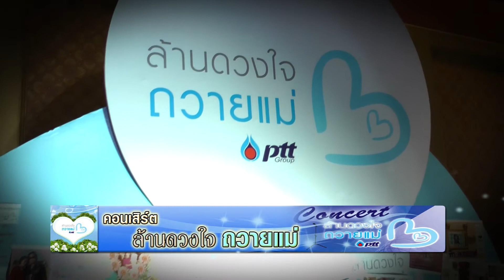Concert ล้านดวงใจถวายแม่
เมื่อวันที่ 9 สิงหาคม 2555 บมจ. ปตท. จัดคอนเสิร์ต "ล้านดวงใจ ถวายแม่" ณ ศูนย์ประชุมแห่งชาติสิริกิติ์ ซึ่งได้รับการตอบรับเป็นอย่างดี มีคนที่สนใจเข้าร่วมเป็นจำนวนมาก และที่ไม่แพ้กันเลยคือความสนุกสนานจากเหล่าบรรดาศิลปินรับเชิญ ทั้งรุ่นเล็กรุ่นใหญ่. ที่มามอบความสุขให้กับทุกๆคนครับ